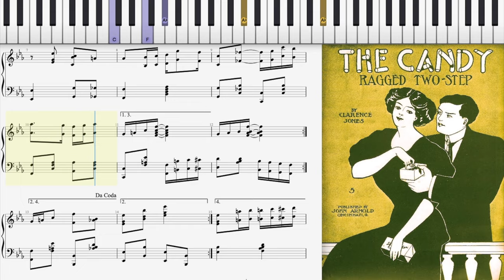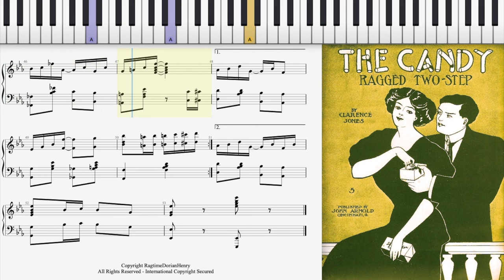Candy Rag by Clarence Jones (1909, Ragtime piano)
The Candy (Ragged Two Step) by Clarence M. Jones 1909